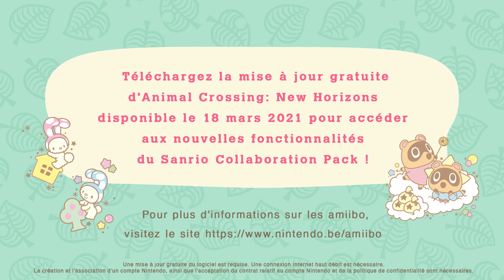Animal Crossing: New Horizons – Le crossover avec Sanrio arrive ! (Nintendo Switch)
Découvrez de nouveaux habitants, styles et objets dans Animal Crossing: New Horizons avec le retour fin mars de l'Animal Crossing Sanrio Collaboration Pack, qui comprend six cartes amiibo !